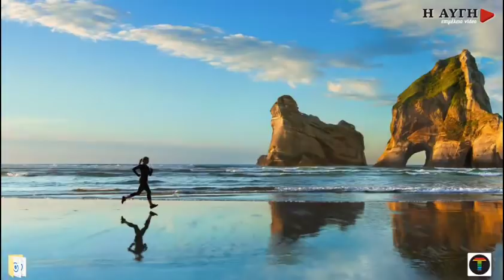N. Βούτσης: Θα υπερψηφιστεί η Συμφωνία των Πρεσπών